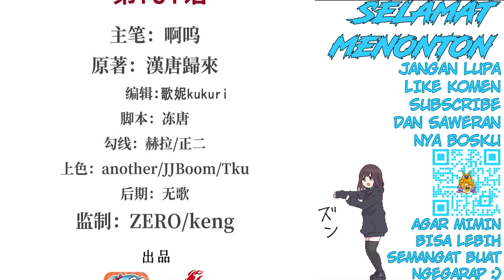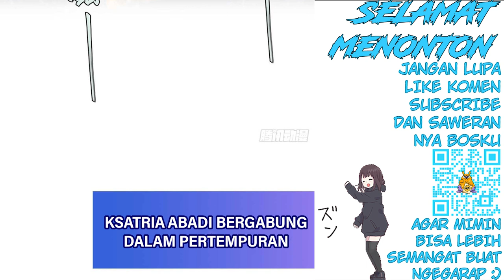The Blood Princess and The Knight Chapter 161 Bahasa Indonesia - Bai Ji dan Linn saling mengigit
The Blood Princess and The Knight Chapter 161 Bahasa Indonesia - Bai Ji dan Ying Die saling mengigit - Kejahatan Briliant Knight bagian 13

Kenapa Lin haus darah?
Apa tindakan yang akan diambil oleh Bai Ji?

Transletor : Swafxyz
Typesetter : Swafxyz
Raw edit : Swafxyz
Video edit : Swafxyz

Alternative : 血姬与骑士
Author : Han Tang Gui Lai
Artist : 啊呜
Genre : Action, Adventure, Fantasy, Gender Bender, Vampire
Sinopsis